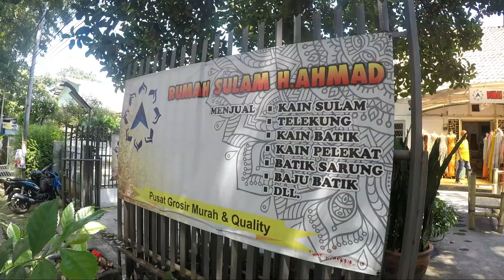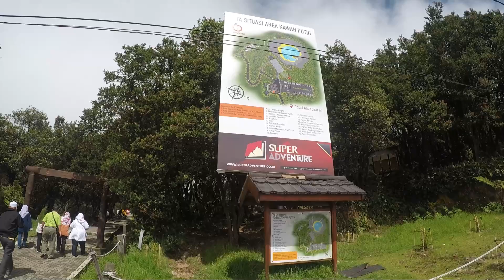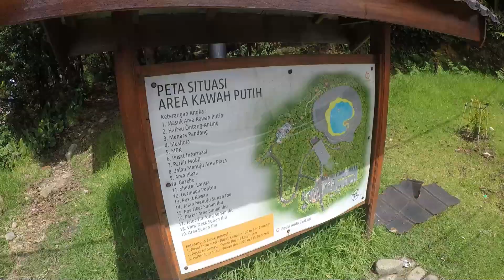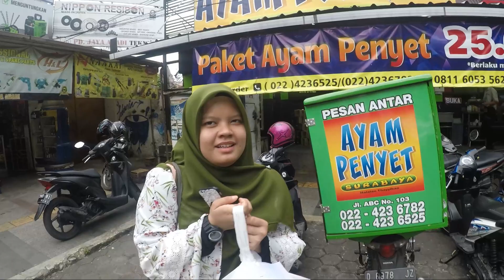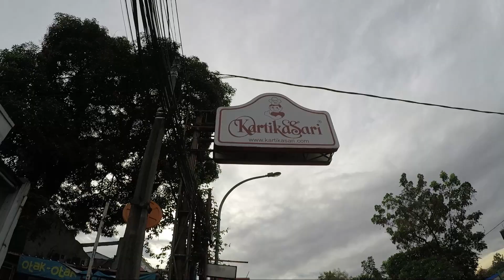TRIP KOTA BANDUNG KAWAH PUTIH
3h2m ke Kota Bandung.